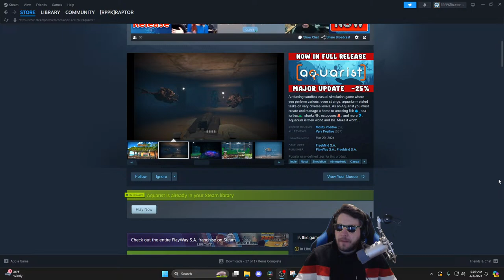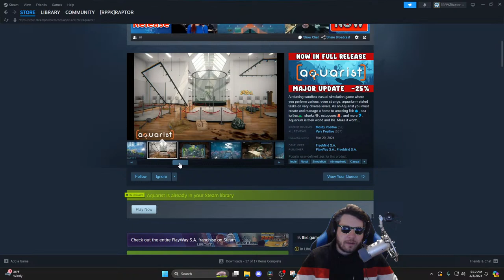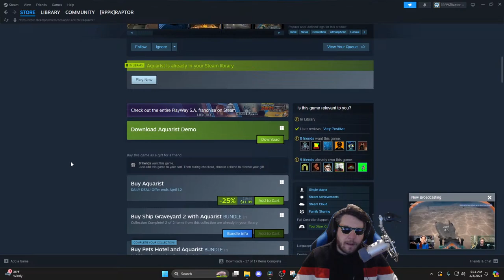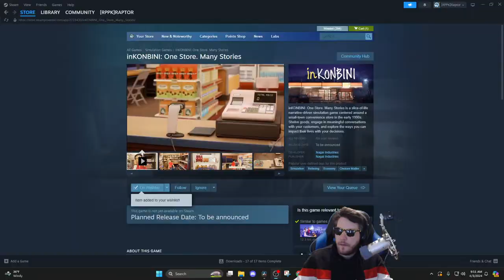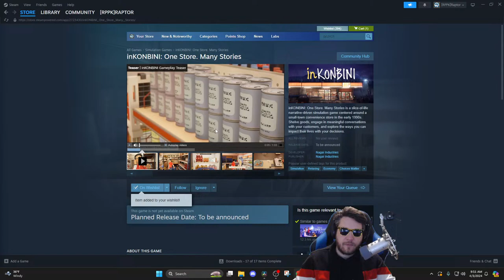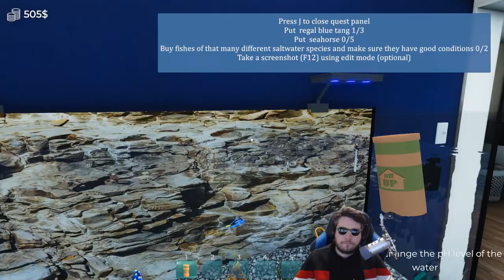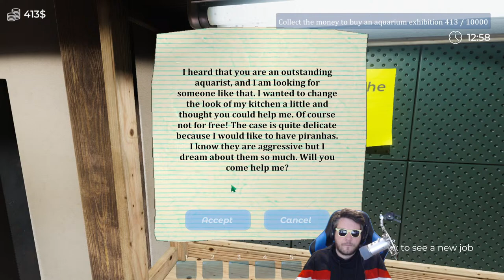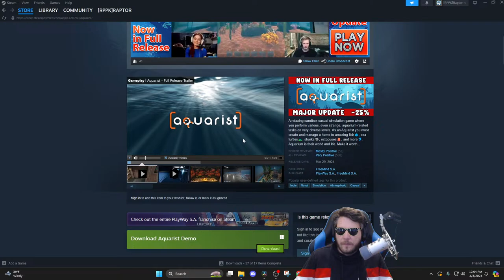Building a Massive NEW Shark Aquarium - Aquarist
00:00 Start
05:54 Stream Start and Info
08:20 Aquarist

Channel Guidelines
1. Be kind, civil & respectful to all & English only in chat & comments
2. No constant backseating, spamming, copy paste, or all caps
3. Read the title, description & review thumbnail for details